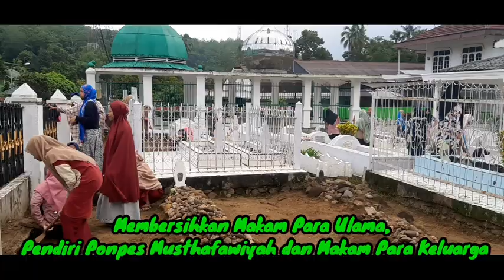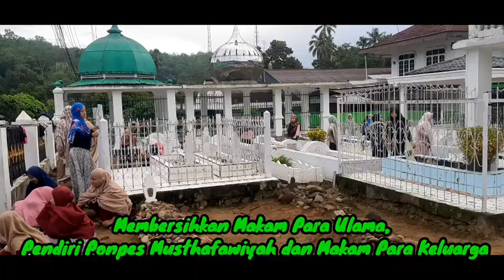Santriati Musthafawiyah Membersihkan Makam Para Ulama & Makam Pendiri Ponpes Musthafawiyah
membersihkan makam para ulama dan makam pendiri ponpes musthafawiyah, Syekh Musthafa Husein